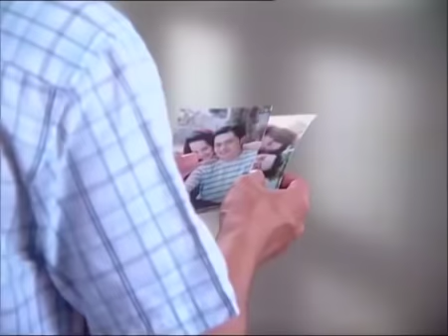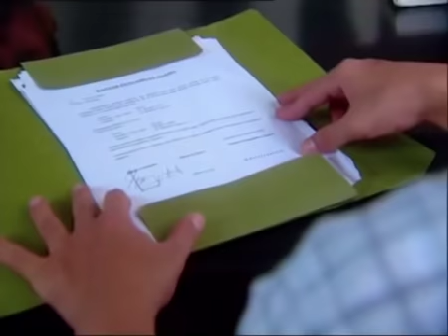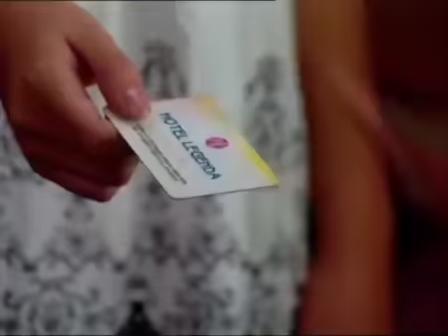Hikmah Season 3 - Episode 35